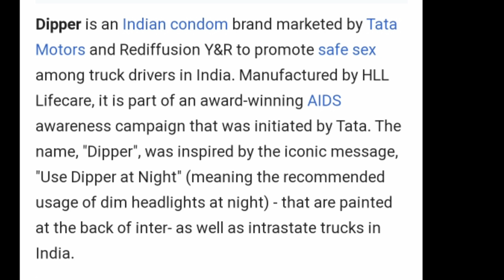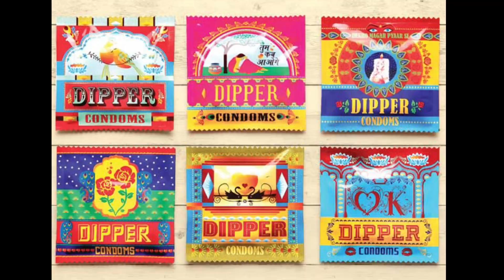Do you know, why is written behind of the truck 'use dipper at night'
हेलो दोस्तों
            कैसे हो आप सब उम्मीद करता हूं कि ठीक होंगे

आज इस वीडियो में हमने आपको बताया है कि ट्रकों के पीछे 'रात में डिपर का प्रयोग करें' क्यों लिखा होता है इसके बारे में पूरी गहराई के साथ जानकारी दी है, स्वभाविक रूप से जब भी हम ट्रकों के पीछे 'रात में डिपर का प्रयोग करें' लिखा हुआ देखते हैं तो हम सिर्फ इसका मतलब यह समझते हैं  कि रात में होरन ना बजाकर लाइट डिपर मार कर पास लें, लेकिन इसका  एक और भी बहुत गहरा मतलब है जो की वीडियो में बताया है, दोस्तों वीडियो देखने के बाद जिस को इसके बारे में पहले पता हो वह भी कमेंट करके बताएं और जिसको ना पता हो वह भी कमेंट करके बताएं वीडियो अच्छी लगी तो दोस्तों कमेंट करके जरूर बताना

तो दोस्तों कैसी लगी ये वीडियो, कॉमेंट कर के जरूर बताएं
अगर ये वीडियो पसन्द आए तो लाइक, कमेंट और शेयर जरुर करें, और ऐसी ही नई नई जानकारियों के लिए मेरे चैनल को सब्सक्राइब कर के बैल आइकन को ऑल पर क्लिक कर लें, और दोस्तो मुझसे जुड़ने के लिए आप मुझे फेसबुक, इंस्टाग्राम ट्विटर और टिक टोक पर फॉलो कर सकते हैं जिसका लिंक आपको नीचे मिल जाएगा, तो ठीक है दोस्तों मिलते हैं। अगली नई वीडियो में, तब तक के लिए जय हिन्द वन्दे मातरम्

                                    धन्यवाद्

qq

जरूरी बात:-

आप सभी से मेरी विनती है कोरोंना वायरस से बचें
   मास्क का यूज करें और अपने हाथो को बार बार धोएं, खांसते वा छींकते वक्त ध्यान रखें कि आपके मुंह और नाक से जो छींटे निकले वह किसी और पर ना गिरे, और ना किसी और के छींटे आप पर गिरे, साफ रहें सुरक्षित रहें, सरकार के निर्देशों का गंभीरता से पालन करें